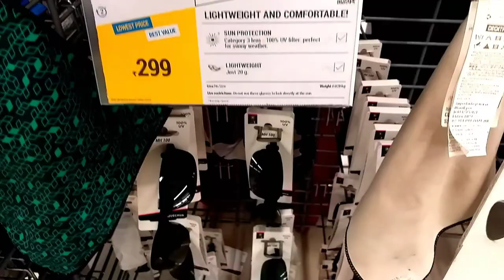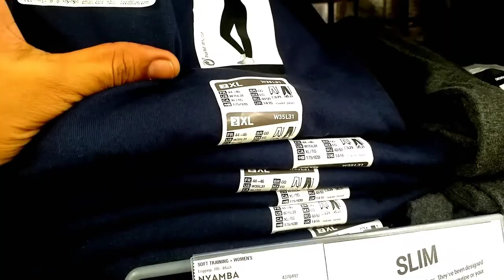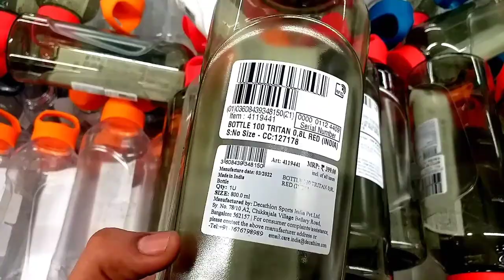🏋‍ Decathlon shopping haul 🚴🏄 | All sports items in one place | Fitness and sports best place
Hi frds.